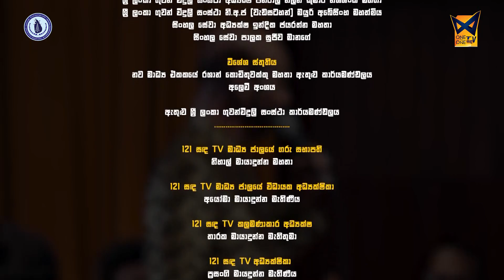Oba Ayemath Awidin | ගායන ශිල්පී ඉෂාක් බෙග් | 2023-07-08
ගායන ශිල්පී ඉෂාක් බෙග්  ගී ආවර්ජනා